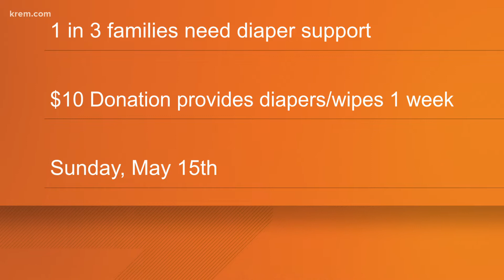Up with KREM Diaper changing competition | KREM Cares Diaper Drive